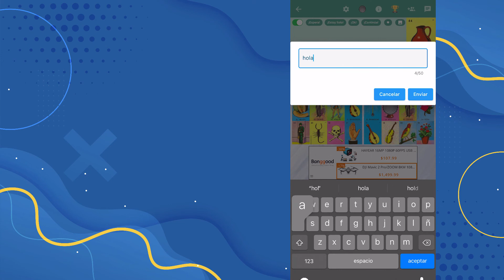¿Cómo jugar con más personas? | Lotería Online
Video tutorial que te enseña cómo jugar con más personas a Lotería Online